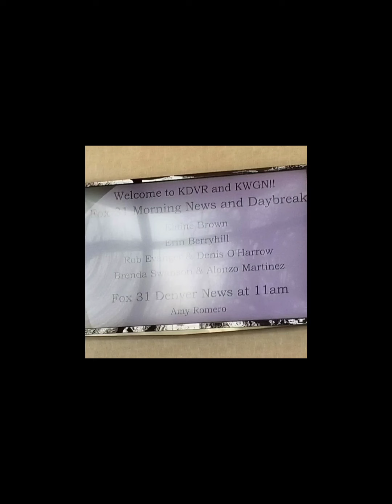A DAY IN MY LIFE AT FOX NEWS MAKING THE NEW TREND AVOCADO FRIES